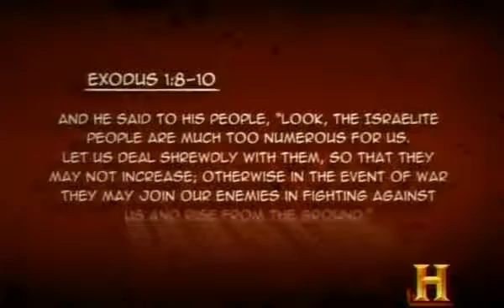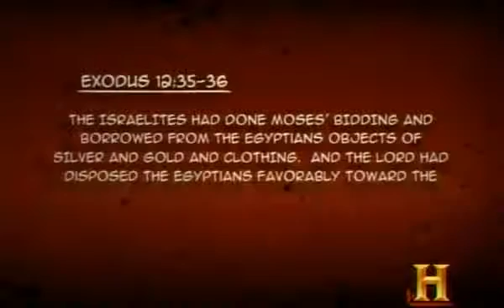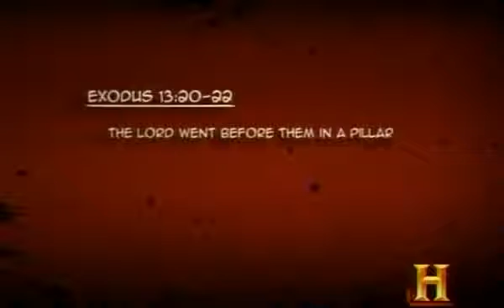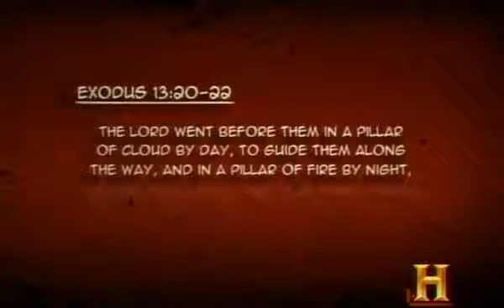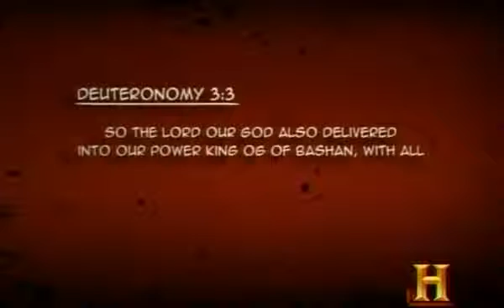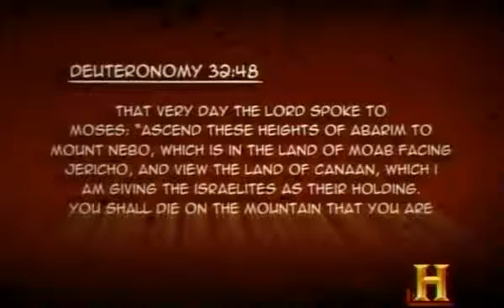Battles BC - Moses Death Chase (S1E5)